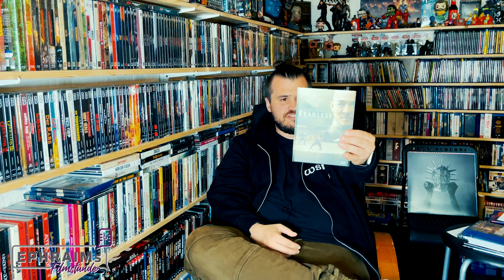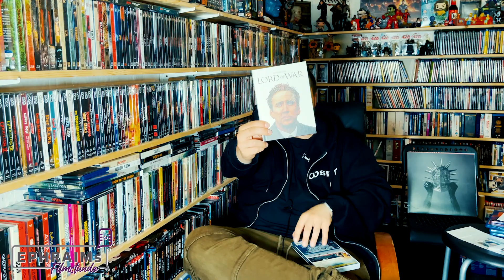Katzen, Verschwörungen und Kampfsport? | Filmtagebuch Folge 32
Danke an Universal & Capelight Pictures für das Verlosungsmaterial:

die Filme kaufen? Hier ↴
Cat Sick Blues (Blu-ray)
Wander (Blu-ray)
Fearless (DigiBook)
Embattled (Blu-ray)
Lord of War (Mediabook)
Lord of War (Steelbook)
(Ref-Links!)

Gewinnspiel:
Zu gewinnen gibt es:
- 2x Wander Blu-ray
- 1x Embattled Blu-ray
- 1x Lord of War 4K Steelbook!!!
Was ihr dafür tun müsst:
- kommentiert mit # + und dem Film eurer Wahl und ihr seid im Lostopf!

Richtlinien:
Teilnehmer außerhalb von Deutschland müssten das Porto zahlen, ich hoffe das ist ok. Dafür gibt es keine weiteren Einschränkungen.
Die gewinnende Person wird per Zufallgenerator ausgelost und dann markiert.
Ihr solltet also damit einverstanden sein das euer Name genannt und/oder gezeigt wird.
Bei FSK18 (oder höher) geprüften Filmen, ist ein 18er Versand Notwendig - es könnten weitere Kosten auf die gewinnenden Person zukommen.

Das Gewinnspiel endet am 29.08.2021 um 23:59:59 Uhr und steht in keinerlei Verbindung zu youtube, Google, Facebook & Instagram.

Timestamps:

0:00 Intro
0:35 Cat Sick Blues Review
3:45 Wander Review & Gewinnspiel
4:58 Fearless Review
7:50 Embattled Review & Gewinnspiel
10:05 Lord of War Review & Gewinnspiel